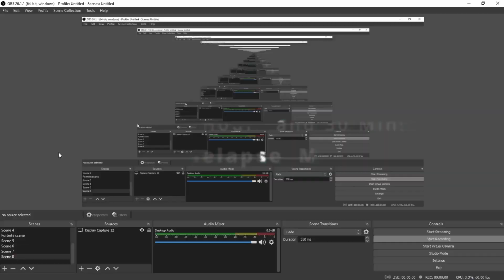Minecraft timelapse Main Station (Scarlett city)